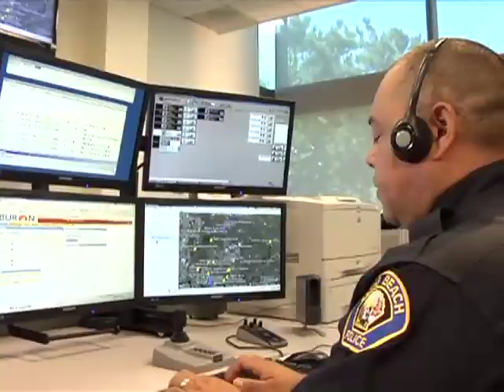iClip - Grand Prix Security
Mayor Bob Foster and Police Chief Jim McDonnell discuss security during the upcoming Grand Prix weekend.